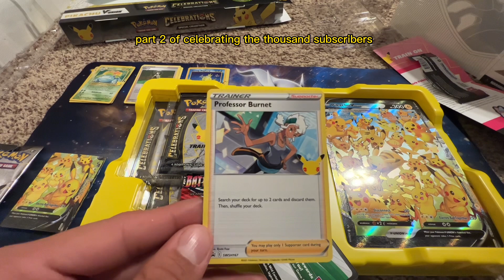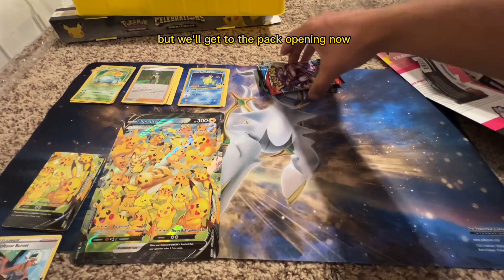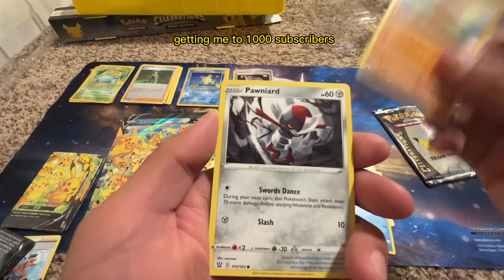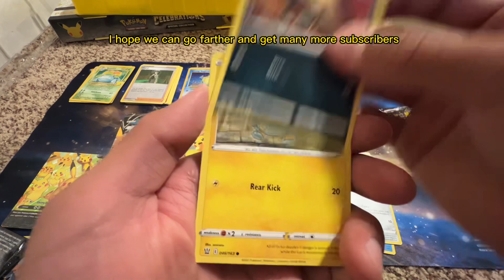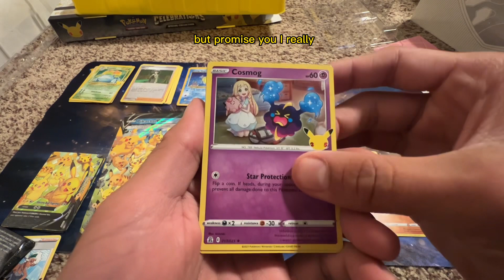Celebrating 1k 🎉🥳🎂😊 subs thank you celebration dark sylveon and pikachu v union unboxing part 2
I make videos of opening Pokémon cards and Pokémon boxes to show everyone what it’s like to collect Pokémon cards. Most of all to have fun to and show how exciting it is to collect Pokémon cards and be a part of this community and hopefully inspire others to collect cards as well.

Links are in my about on my channel page thank you for your support.

-  GameStop, target, Best Buy.

Equipment
- iPhone 13 Pro Max
- tripod
- Floor
- phone holder
- elgato neo
pokemon crown zenith
Pokemon sword and shield
Pokemon fusion strike